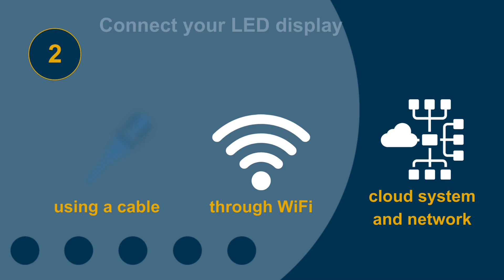How to program LED standard text and graphic displays from LEDsynergy